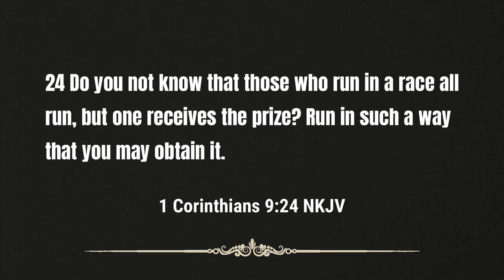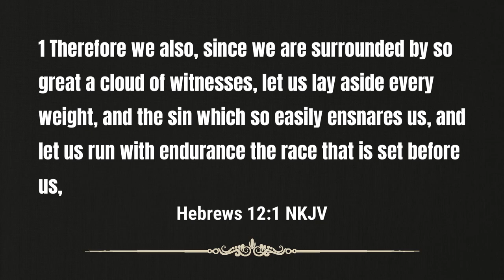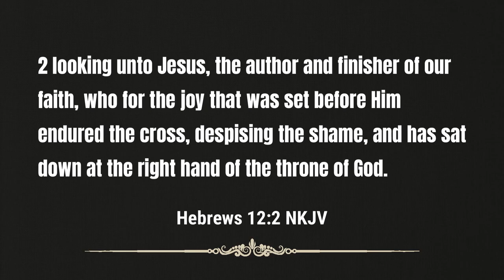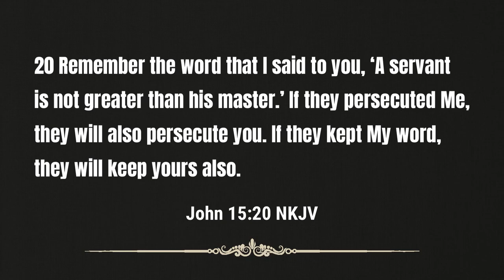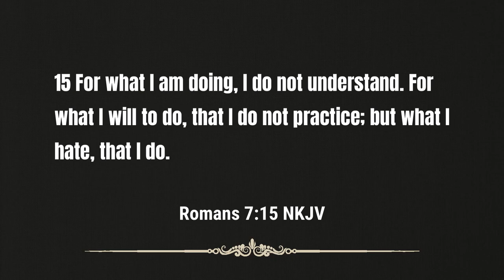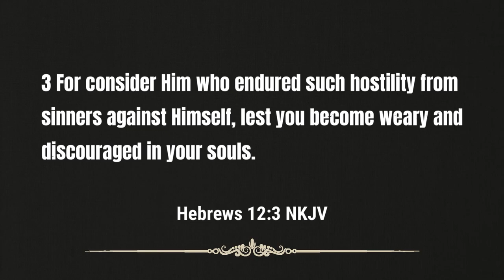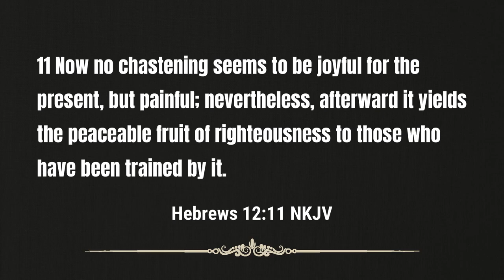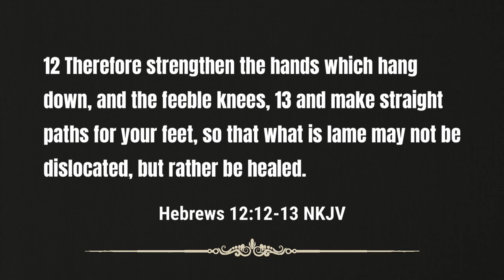Sermon - Path to Glory Part 5 - Don’t Be Discouraged, Don’t Give Up!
Are you running the race of faith to win the prize at the finish line?

The race of faith is filled with many trials and tribulations which can make it easy for you to become discouraged.  Scripture speaks to the many afflictions God's children will face.  The journey that we are on is not a sprint but a grueling marathon!

Join Pastor McCrary this week as he takes a look at how to win the race of faith and discusses our suffering.

Pastor McCrary covered the following topics in this week's message:

0:00 - A Difficult Race
3:00 - Run to Win the Prize
6:52 - Run With Endurance
11:37 - Cast Away Burdens
16:06 - Run With Hope
22:53 - Do We Have to Suffer
25:02 - Suffering From Decisions
29:10 - Suffering From Sin
33:24 - Suffering for Our Faith
39:23 - For the Glory of God
43:08 - Don't Be Discouraged

Podcast locations
Amazon music